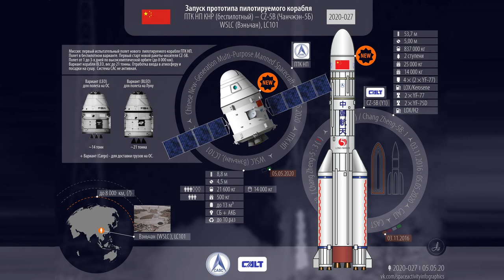К звездам! Космонавтика 2020. Итоги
Кто и сколько космических пусков осуществил в 2020 году? Какими ракетами и с каких космодромов? Самые интересные события в космонавтике запомнился 2020 год. Каковы главные технические достижения мировой космонавтики и космонавтики российской?
Новейший китайский и новейший американский космические корабли, доставка лунного грунта на землю, атака на астероиды, секретный китайский шатл и китайский водородный конкурент «Союза». А что еще?